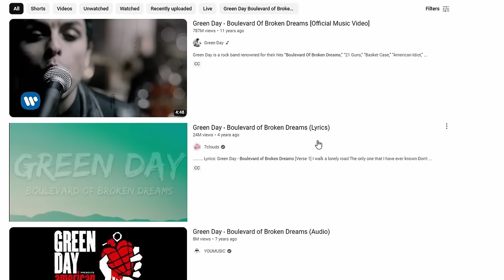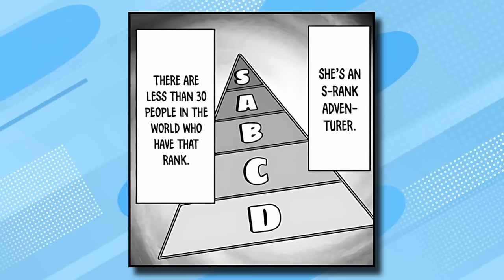Boy Claps EVERYONE as Revenge for Betrayal | Manga Recap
The boy gets betrayed by his party members, a party he started with his childhood buddy. As revenge, he pays their mothers a visit to see how they're doing.